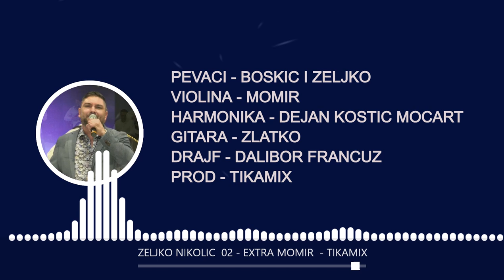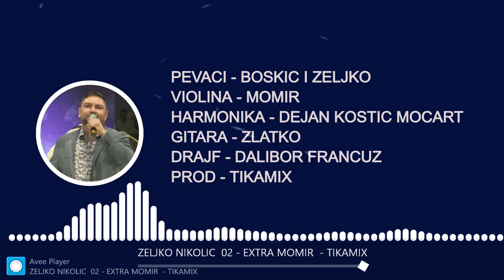ZELJKO NIKOLIC 02 - EXTRA MOMIR - TIKAMIX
Aca cergar, perica gula, boban voz, milan sasin, milan dimic, alex cergar, dragan gurbet, vlada sile, misa cuban, boban buric, Igor Piromanac, Bako Jovanovic, veselje, svadba, Boskic Zeljko nikolic